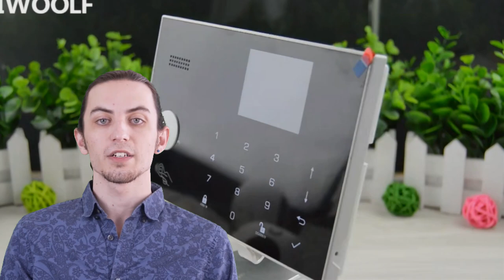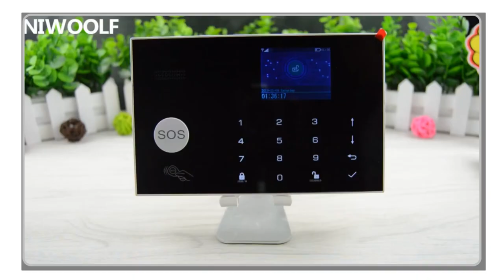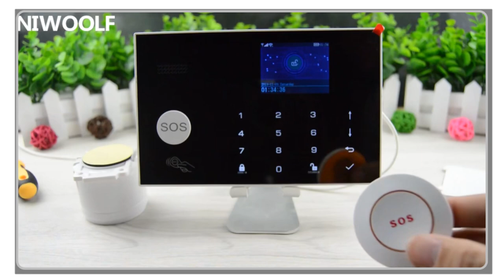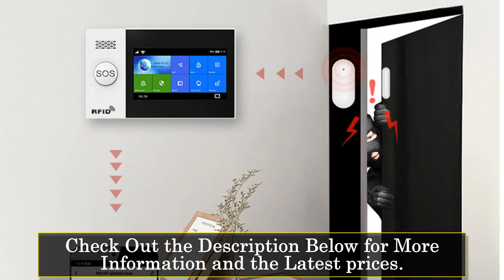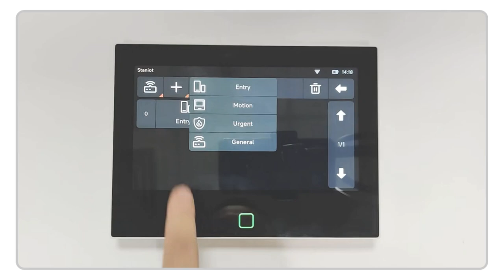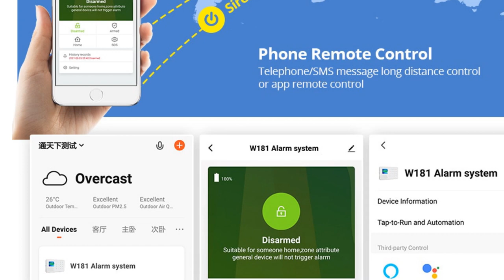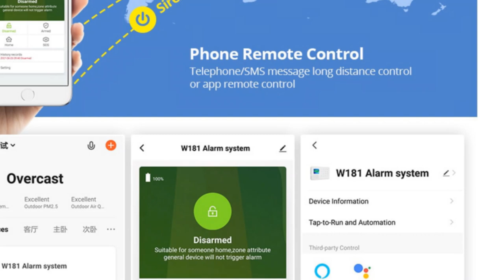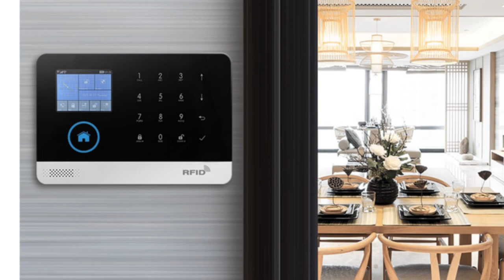Fortify Your Home: Top 5 Smart Home Security Systems for Unmatched Protection in 2023!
In This Video, I Listed "Top 5 Smart Home Security System 2023" You Can Check the discount Price or Purchase in the Description Below!

▶️5.NiWoolf Tuya WIFI GSM Home Security Alarm System

▶️4.HIVA PG-107 Tuya Wireless Security Alarm Kit

▶️3.Staniot 7 inch Home Alarm System

▶️2.KERUI Tuya Smart WIFI GSM Security Alarm System

▶️1.GauTone PG103 Alarm System for Home

In this video, we present the top 5 smart home security systems for 2023, designed to fortify your home and provide unmatched protection. With the increasing importance of home security in today's interconnected world, it's essential to invest in advanced security systems that offer comprehensive features and seamless integration into your smart home. These top-rated smart home security systems have been carefully selected based on their performance, reliability, and user feedback. Whether you're concerned about intrusions, monitoring, or remote control, these systems have you covered.